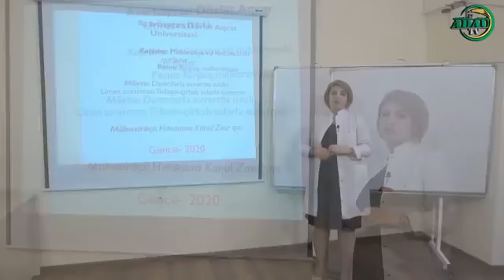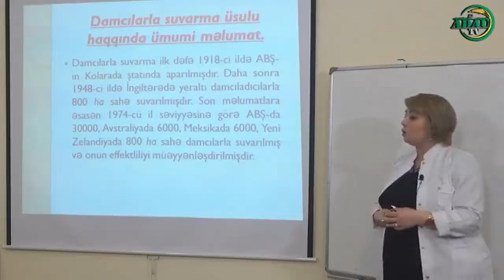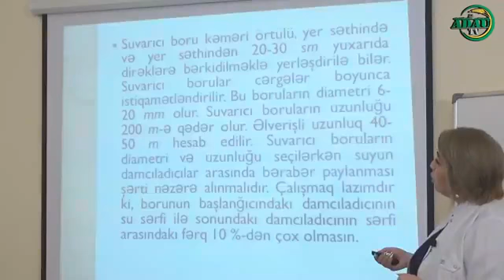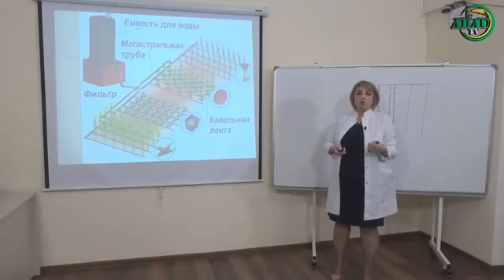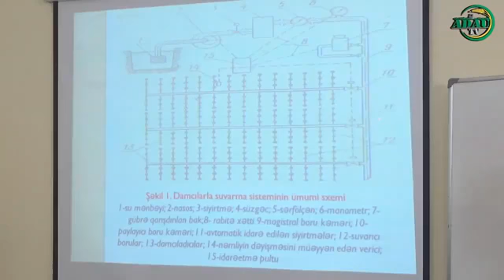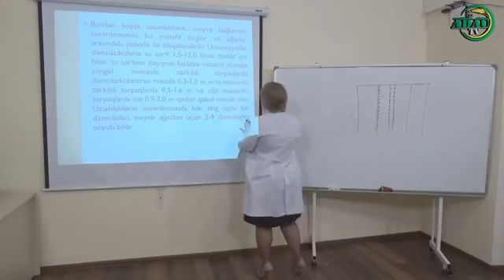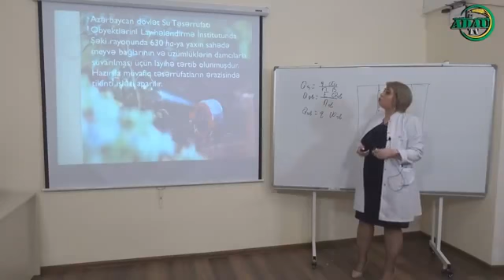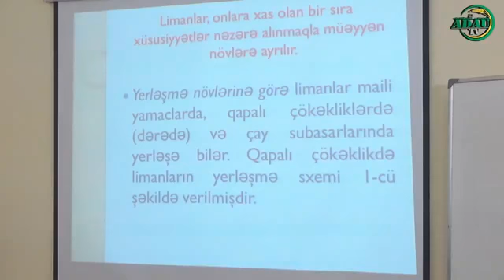Damcılarla suvarma üsulu (Online dərs - 280.1)